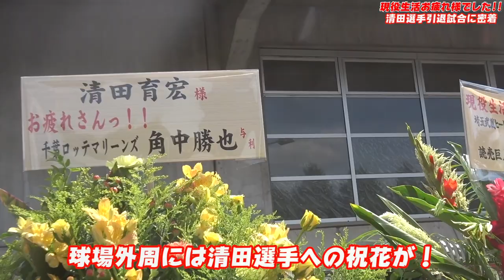【家族に感謝】埼玉武蔵ヒートベアーズ清田育宏選手の引退セレモニーに潜入！笑顔あり感動あり！！清田選手お疲れ様でした！！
埼玉武蔵ヒートベアーズ各種リンク
・ホームページ